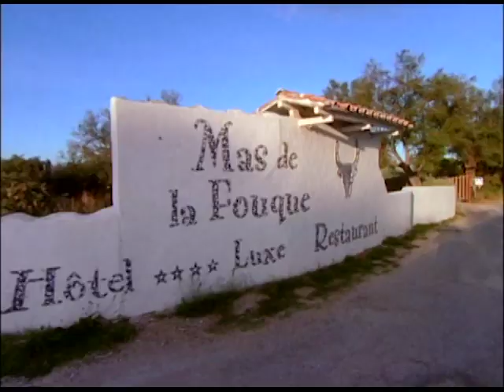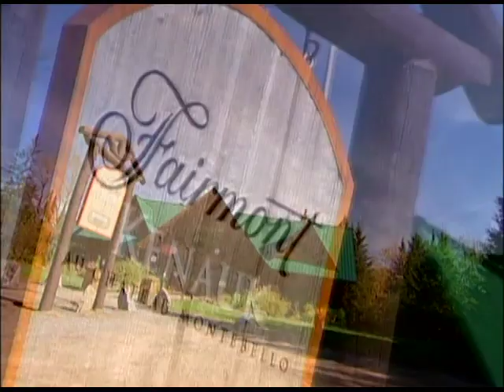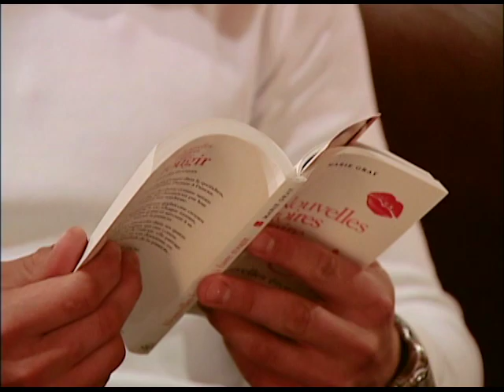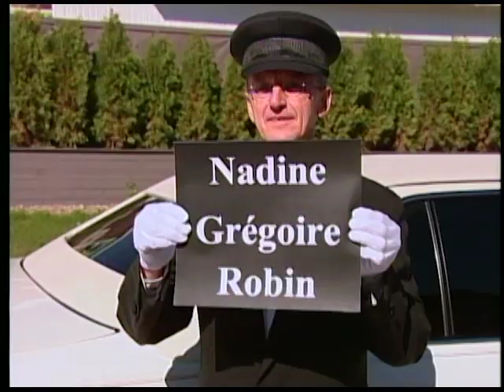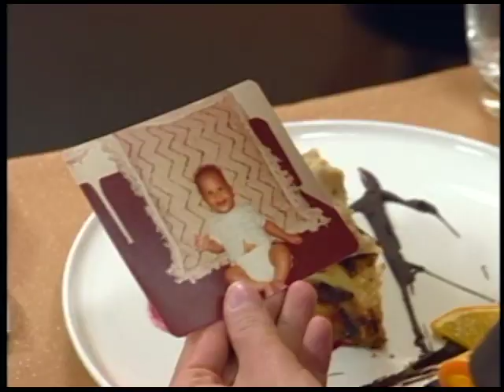Occupation Double Saison 03 Episode 05 (2006)